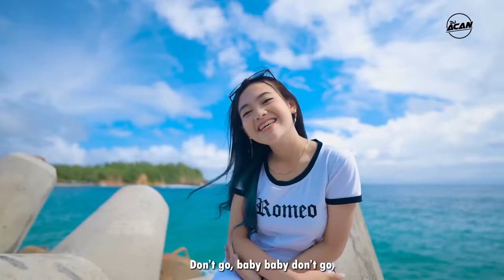DJ BABY DONT GO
DJ BABY DONT GO x MELODI PALING MANTULL - DJ ACAN RIMEX (1).mp4